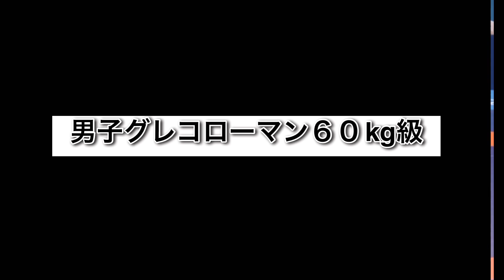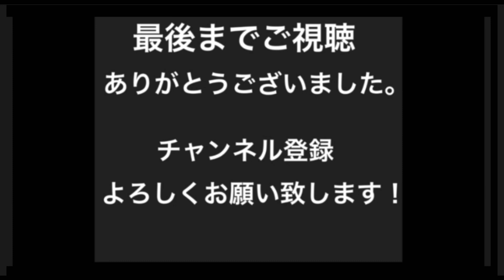【結果速報】パリオリンピック！文田健一郎選手決勝進出‼︎尾﨑野乃香は敗者復活戦から銅メダル獲得なるか⁈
レスリング🤼‍♂️開幕❗️🔥

初戦はこちらの2選手‼️
男子グレコ60kg級 文田健一郎 選手
女子68kg級 尾﨑野乃香 選手

⬇️サムネイル・動画で使用した写真

＊カメラマンの保高幸子さんの写真を使わせて頂いてます。